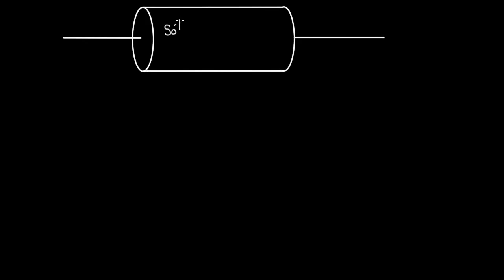Conductividad electrolítica | Circuitos | Física | Khan Academy en Español